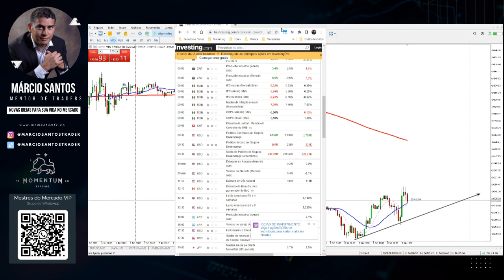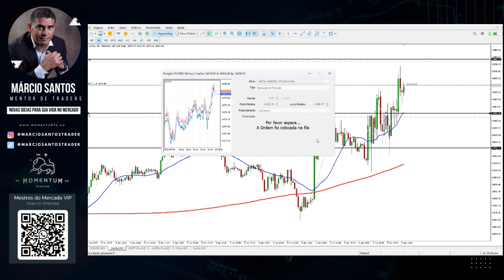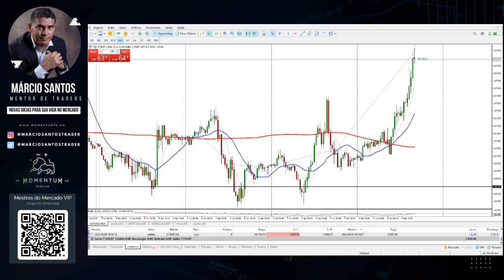Trading AO VIVO com Márcio Santos: Dominando o Nasdaq e Forex com Price Action! 🚀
📈 Bem-vindo ao nosso canal! No vídeo de hoje, você vai acompanhar uma intensa sessão de trading AO VIVO, utilizando técnicas de price action na abertura do Nasdaq e no mercado Forex. Você está preparado para essa maratona de conhecimento? 💪

➡️ 0:00 Introdução - Iniciamos com uma breve introdução sobre o que esperar desta incrível sessão de trading. Preparado para a jornada?

➡️ 3:20 Swing Trading - Acompanhe a análise do mercado, com uma possível tendência de alta. Veja como identificar e operar nestas condições.

➡️ 11:30 Análise do Mercado - Vamos mais a fundo na análise do mercado, onde exploramos tendências de alta, efetuamos compras estratégicas e discutimos a máxima do dia.

➡️ 22:05 Possibilidade de Queda - O mercado é imprevisível e sempre pode haver uma queda. Veja como nos preparamos para esta situação e como protegemos nossas operações.

➡️ 30:15 Sinais Positivos - Mesmo em tempos de incerteza, há sinais que indicam que o mercado pode subir. Aprenda a identificar estes sinais e saiba quando reduzir o risco.

➡️ 40:00 Potencial de Lucro - A alta do mercado pode significar um grande potencial de lucro. Veja como proteger suas operações e identificar os sinais do mercado.

➡️ 50:35 Operando na Tendência de Alta - Aqui, discutimos a importância de operar a favor da tendência. Veja como usamos o zoom para gravar e fazer desenhos que ajudam a clarear as ideias.

Lembre-se: Operar no mercado Forex envolve riscos. Este vídeo é para fins educacionais e não deve ser considerado como um conselho de investimento.

Link para este vídeo:

*Advertência: todos os produtos financeiros negociados em conta margem possuem um elevado grau de risco para o seu capital. Quaisquer previsões não são um indicador fiável de performance futura e a decisão de atuar com base nas ideias e sugestões apresentadas são da responsabilidade do espectador. Certifique-se de estar completamente ciente dos riscos envolvidos e procure orientação independente se necessário. Termos e condições aplicadas. Imagens ilustrativas. O objetivo deste vídeo é exclusivamente educacional, sem a indicação de compra ou venda de qualquer ativo financeiro.